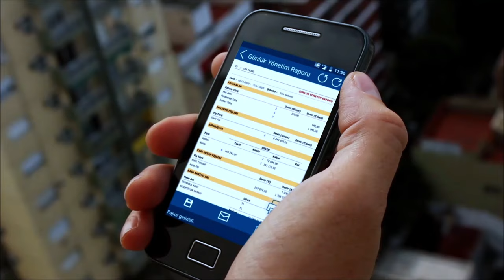DİA ile Özgürleşen Şirketler | Bulut Şirket Yazılımları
DİA ile özgürleşen şirketler DİA'yı anlatıyor.
Gelin sizin de iş süreçlerinize nasıl katkı sağlayabileceğimizi konuşalım.

DİA ile Özgürleşen Şirketlerden Han Elektronik, Ada Cerrahi, Açelya Tekstil ve UNIGEN; DİA ile işlerinin kolaylaştığını, hızlandığını ve verimliliklerinin nasıl arttığını bizlere aktarıyor.
Bulut bilişim teknolojisi ile şirketinizi parmaklarınızın ucunda yönetme imkânı sunan DİA’da müşterilerimiz çok mutlu.
%99.8’lik müşteri memnuniyet oranı ile DİA’yı, gerçek kullanıcıları; nasıl anlatmış - gelin birlikte dinleyelim…
%100 güvenli, bulut tabanlı yazılım.
Hemen deneyin.